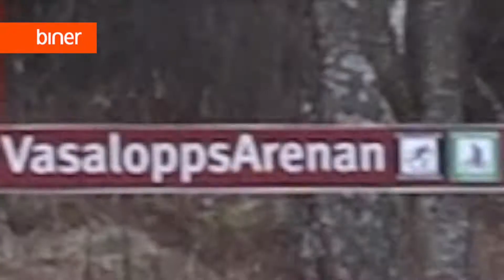Stafettvasan 2020!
Den 28 februari 2020 gjorde 15 personer uppdelat på 3 team den otroliga bedriften att med gemensamma krafter ta sig de 9 milen från Sälen till Mora.